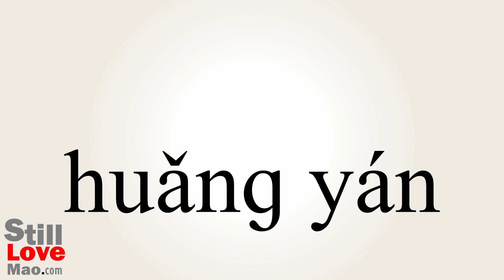How to Say Untruths in Chinese